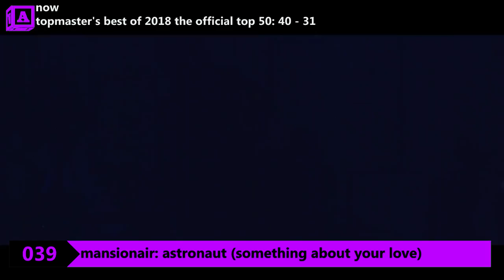Topmaster's Best Of 2018 | The Official Top 50: #040 - #031